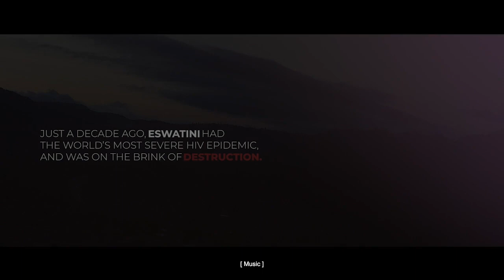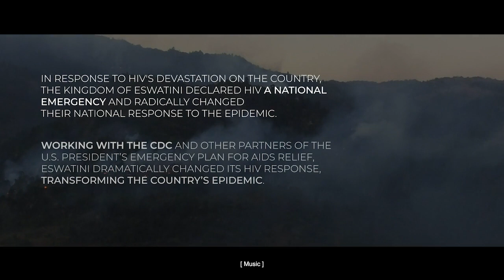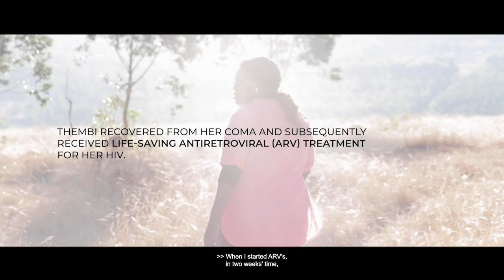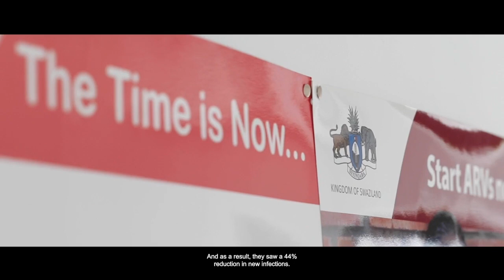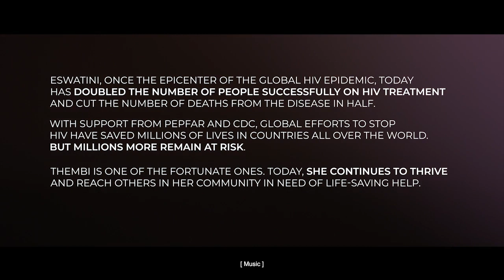Thembi’s Story – Hope at the Epicenter of the Epidemic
- Eswatini was once on the brink of destruction – the country, formerly known as Swaziland, had the highest prevalence of HIV in the world. This film highlights PEPFAR and CDC’s leadership in transforming the HIV epidemic in Eswatini, and around the world, as illustrated through the personal story of one HIV survivor and advocate.

Filmed: Eswatini, 2019